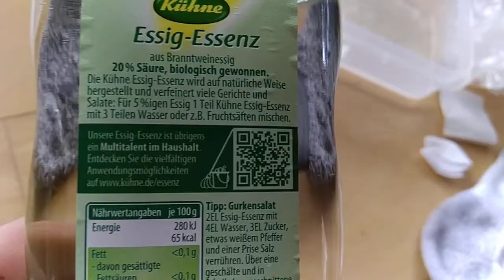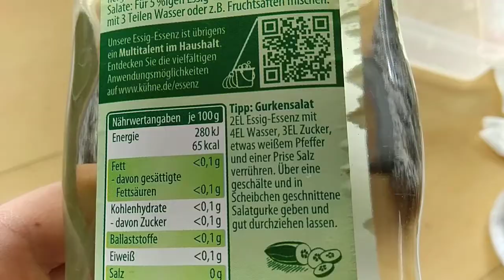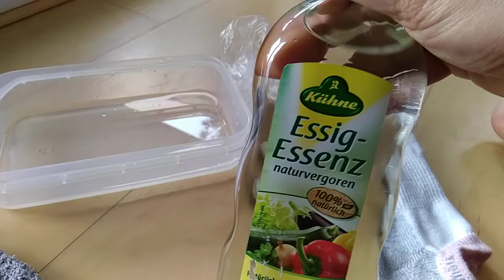Hühneraugen und Hornhaut Killer Essig Essenz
funktioniert radikal, Essig Essenz von Carl Kühne darf in keinem Haushalt fehlen.
das Ergebnis wird begeistern und überzeugen.
Versuch es selbst und sag es weiter.